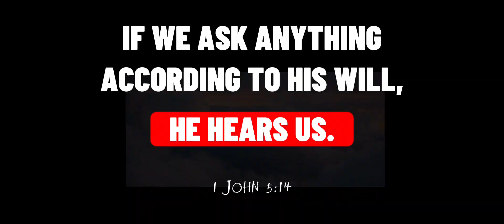Dino Hola Buddy Companion Spin / PUBG MOBILE